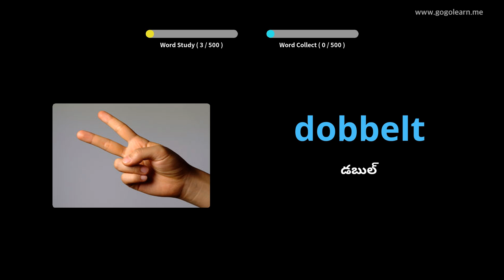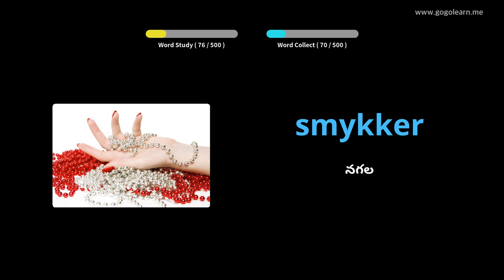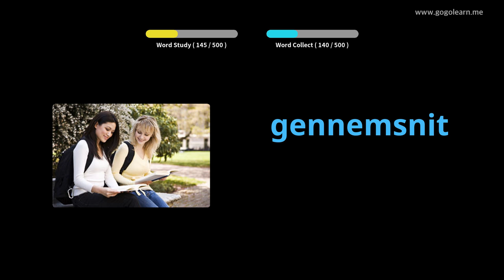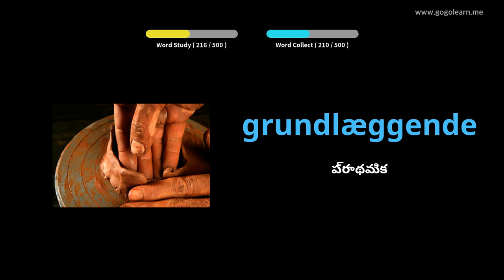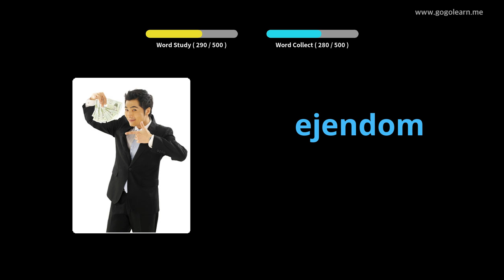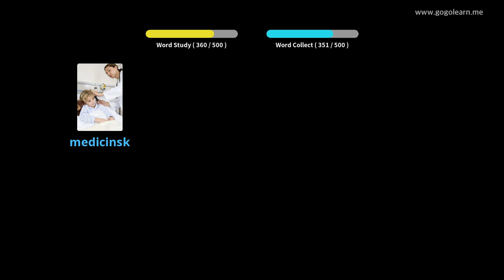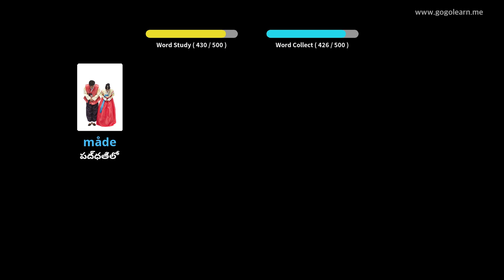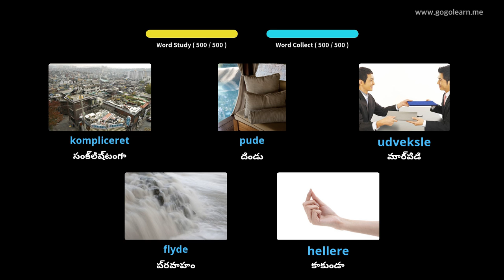డానిష్ పదజాలం ప్రాథమిక మాధ్యమిక పాఠశాల |Golearn